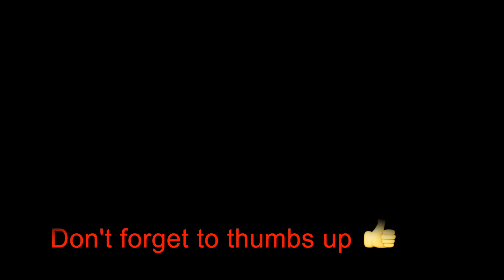Ethiopian Food/Cuisine "How to Make Azifa" የአዚፋ ምግብ አሰራር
Join ME to get access to perks: አባል ሁኑ